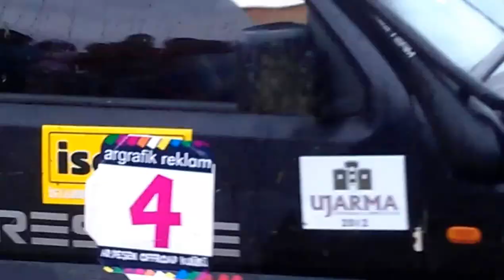ardesen offroad maia goshadze 1st place